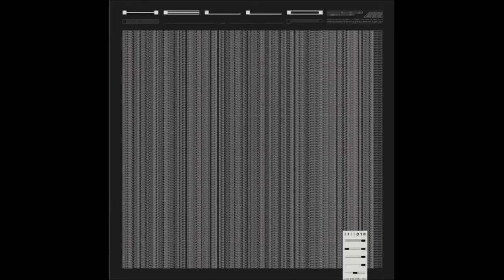Monty & Visages - Limbo (ft. Benabu)